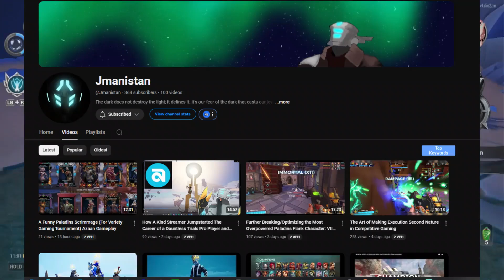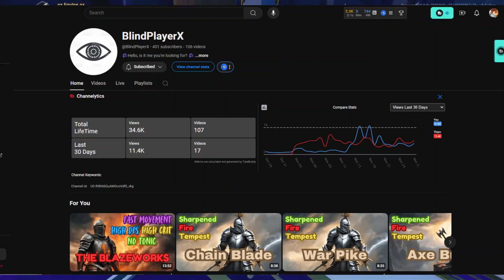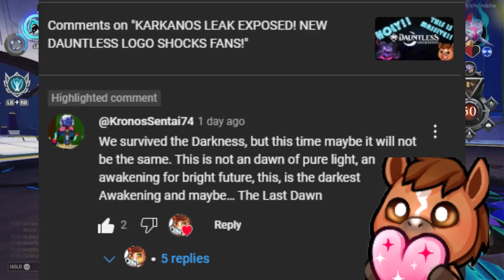Discover SMALL Channels That Deserve A SHOUT OUT!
In a world where millions of subscribers and views are the norm, it's easy to overlook the hidden gems of YouTube - small channels that deserve a shout out! In this video, we're shining a light on the underdogs, the creators who are producing amazing content but haven't yet gotten the recognition they deserve. If you're tired of the same old popular channels and want to discover fresh talent, this video is for you! So sit back, relax, and let's give it up for these incredible small channels that deserve a shout out!

Jmanistan 1:23
BlindPlayerX 2:08
CrystalXHollow 2:36
Goddess Anna 3:07
Shrowd 3:36